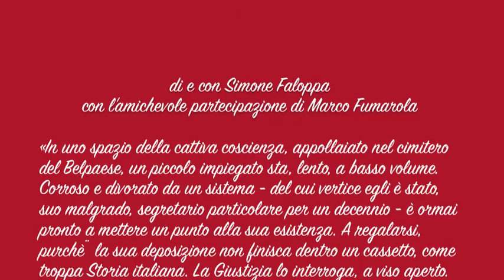Simone Faloppa/Circolo Alekseev- Li Corpi Scuri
Una parabola amara...tutta italiana...
2007. Circolo Alekseev/Uwaga Prod
co-prod. Rialto S.Ambrogio, Roma-Teatri di Vetro, Palladium.
registrazione effettuata ai microfoni di Radio Onda Rossa, Roma.
ringraziamenti: (all'infaticabilmente presente) Monika Mariotti, Massimo Mattei, Flavia Gallo, Simone Castano, Marco Fumarola, Attilio Scarpellini.